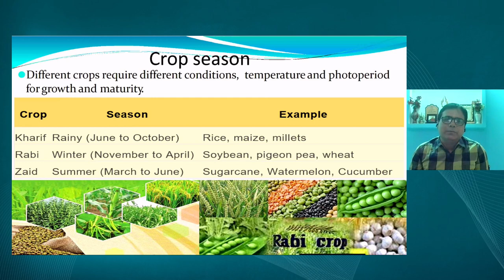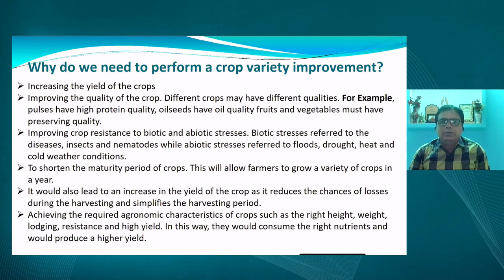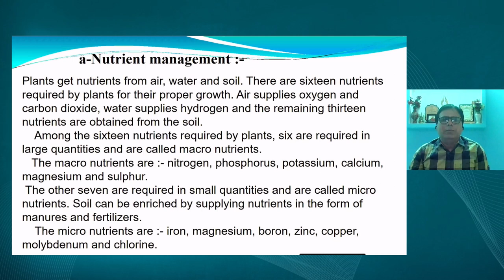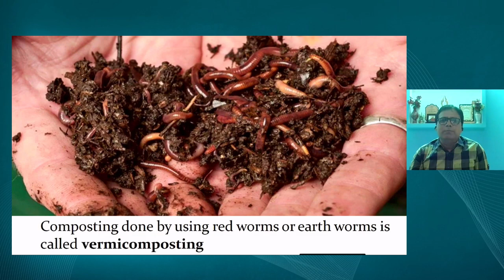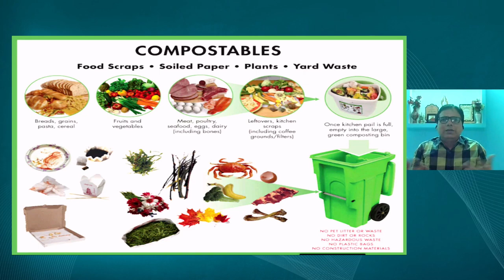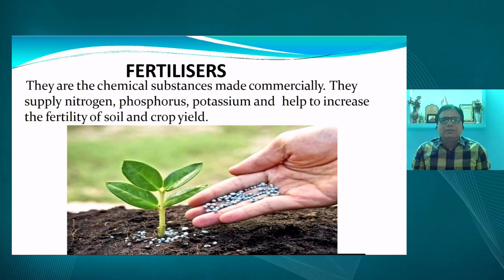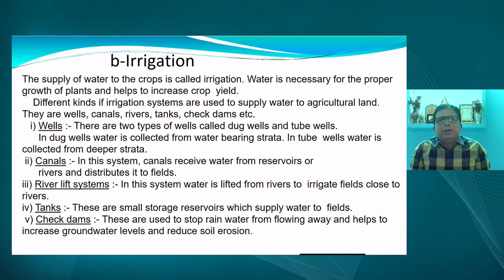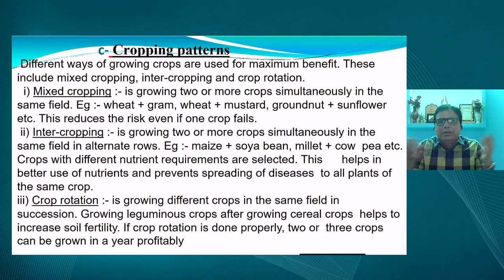Live Interaction on PMeVIDYA: Improvement in Food Resources- Part-2 खाद्य संसाधनों में सुधार -भाग -2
Improvement in Food Resources- Part-2 (खाद्य संसाधनों में सुधार -भाग -2)

Sahyog Session
Mon-Fri                                             5-5.30pm

The programs can be viewed on:
1. DD Free dish channel #2022 to 2033 ( PM eVidya  Class 1 to  PM eVidya Class 12)
2. Zee Dish TV Channel #950
3. Jio TV App
4. ‘NCERT OFFICIAL’ YouTube Channel

Sahyog Session
Mon-Fri                                             5-5.30pm

1. DD Free dish channel #2022 to 2033 ( PM eVidya  Class 1 to  PM eVidya Class 12)
2. Zee Dish TV Channel #950
3. Jio TV App
4. ‘NCERT OFFICIAL’ YouTube Channel